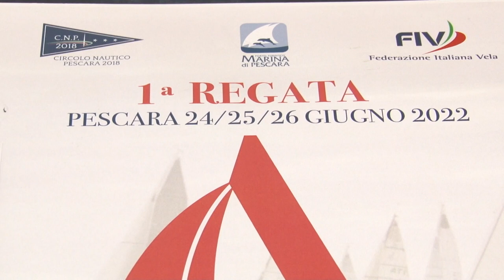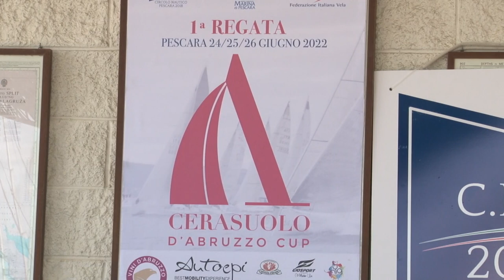Al Circolo Nautico presentata la Cerasuolo d’Abruzzo Cup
Vernissage questa mattina al Circolo Nautico di Pescara per la prima
edizione di Cerasuolo d’Abruzzo Cup che si svolgerà il 24, 25 e 26 giugno